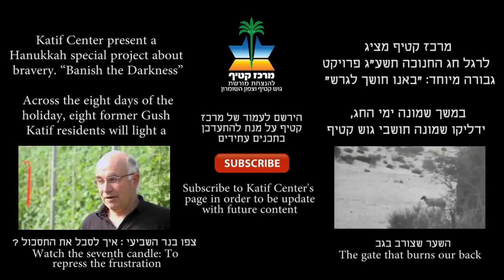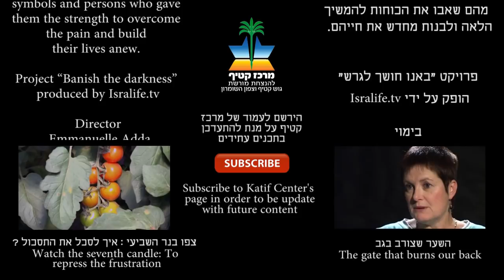לשבור וליצור מחדש To break and create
מרכז קטיף מציג לרגל חג החנוכה תשע"ג פרויקט גבורה מיוחד:
"באנו חושך לגרש"
במשך שמונה ימי החג, ידליקו שמונה תושבי גוש קטיף נרות חנוכה כאשר הם מתייחסים להתמודדות הפרטית שלהם בגוש קטיף ולאנשים ולסמלים מהם שאבו את הכוחות להמשיך הלאה ולבנות מחדש את חייהם.

בנר השמיני והאחרון אנו פוגשים את איילה עזרן מנווה דקלים אשר מצאה את הכוח להתמודד דרך האומנות .

אתם מוזמנים להירשם לעמוד של מרכז קטיף על מנת לצפות בתכנים נוספים ובכל סרטי פרויקט חנוכה
 תשע"ג- "באנו חושך לגרש".

בימוי: עמנואל אדה
הפקה: דינה כהן
צילום ועריכה: יונתן מימוני

Katif Center present a Hanukkah special project about bravery:
"Banish the Darkness".

Across the eight days of the holiday, eight former Gush Katif residents will light a candle while telling their personal story and explain the symbols and persons who gave them the strength to overcome the pain and build their lives anew.

For the eighth candle we meet Ayala azran from Neve Dkalim, who found in art and creation a way of coping with the pain.

Director: Emmanuelle Adda
Producer: Dina Cohen
Camera and Editing: Jonathan Mimouni